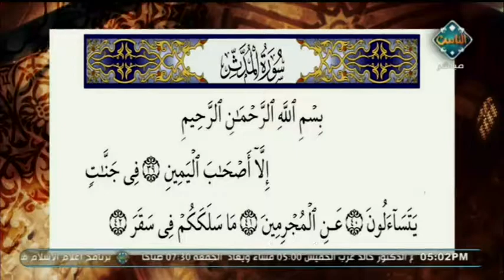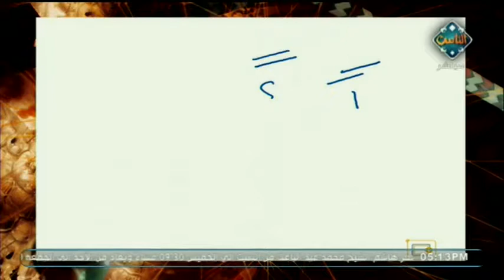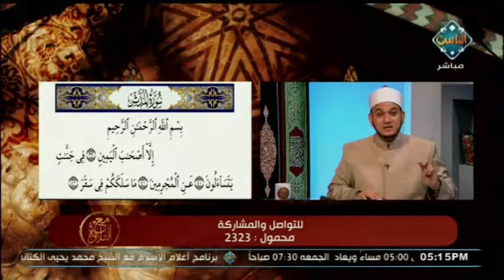أحكام التجويد من الآية 39 إلى 42 من سورة المدثر | مع التلاوة